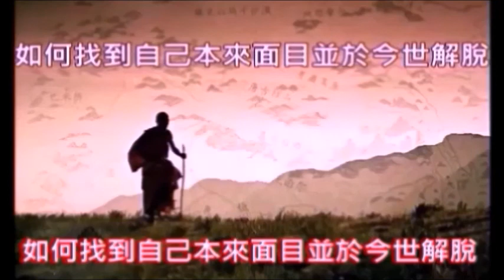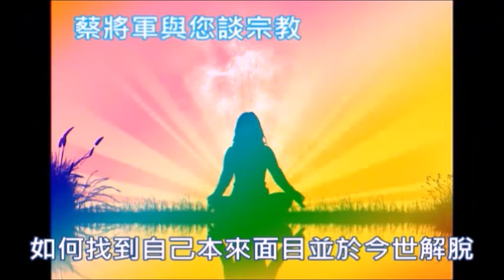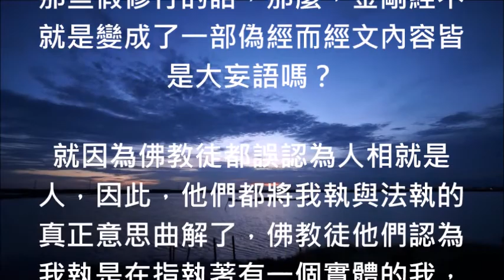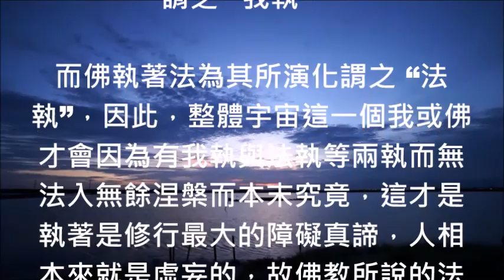蔡將軍與你談修行69 為何古德會說執著是修行最大的障礙呢？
[蔡將軍與您談修行〕

69
為何古德會說執著是修行最大的障礙呢？

何謂 “古德”呢？一般人可能會認為所謂的 “古德”就是在指古代的一些有德性的人，佛教徒則認為 “古德”就是在指佛教以前修行有成就的一些高僧，其實都不是，因為人相是虛妄的，所以 “古德”是在隱喻物質諸相內能量。

那麼又何謂 “執著” 呢？ “執”就是分子的意念作用認為物質諸相皆為實有， “著” 則是細胞的識念作用因而無法離開物質諸相之意識分別，所以，執著不是站在人體物質軀殼諸相的角度用細胞眾生識說的，因宇宙是一體的。

因為，整個現象界宇宙是由宇宙本體一百兆度之超高溫能量的波動逐漸冷卻之後演化至細胞之末法所形成的，所以，整個宇宙是一體性的，但是，在整個演化過程中會經歷宇宙本體、宇宙本質與宇宙現象三個不同階段。

而這三個不同演化之階段就如同人類的投胎過程一樣，宇宙本體如同人的靈魂，宇宙的本質如同十月懷胎中的胎兒，而宇宙的現象則猶如嬰兒出生後一直到老年，所以靈魂是人類的本體，胎兒是人類本質其餘則是現象。

一般人都執意於現象界這一個自己，所以，認為現象界這一個自己若是存在就謂之 “生”，如果不在了謂 “死”，事實上這一個細胞所堆積、排列與組合而成之人相裡面包含了五世佛，所以沒有生死，靈魂則是分子界之我。

因為，整個宇宙的演化過程其道理也是如此，所以，無明眾生皆因執著物質諸相為實有而無法使自己涵蓋整個宇宙，因此，意識的堆疊才會引領這一個沒有明白宇宙真相的我去輪迴，故明白整個宇宙就是自己謂真修行。

所以， “修行”真正意思就是去除自己對整體宇宙物質諸相的 “執”與 “著”，故古德才會說執著是修行最大障礙，因此，才會有東獄大帝裡面的黑白判官以手執筆著於生死簿之相的隱喻，明白者就可以看出其中隱含之密意。

物質諸相因質能互換的關係會有成、住、壞、空四大循環之假相，所以， “無常” 就是在指物質諸相， “常”則是在指物質諸相裡面的能量，因此黑白判官就是在隱喻意識分別故以黑與白隱喻之，判官手握筆隱喻 “執”，筆尖碰觸紙隱喻 “著”。

所以，凡是執著物質諸相為真實存在因而產生分別心者就無法真正修行，其靈魂就會被意識所引領不斷的在意識界輪迴做一些假修行，導致無明眾生之小我無法明白宇宙真相因而脫離生死與輪迴幻覺得大自在與真解脫。

為什麼我會說執著是修行最大的障礙這一句話跟人類的宗教信仰與修行完全無關呢？因為，人相本來就是虛妄的，如果修行是在指人世間那些假修行的話，那麼，金剛經不就是變成了一部偽經而經文內容皆是大妄語嗎？

就因為佛教徒都誤認為人相就是人，因此，他們都將我執與法執的真正意思曲解了，佛教徒他們認為我執是在指執著有一個實體的我，因此，我的房子、我的汽車、自尊心與虛榮心都是站在有一個實體的我角度來說的。

而所謂的 “法執”就是在指執著某一種法理或法義才是正確的也才能夠解脫因而否定了其他人所說的法理法義，事實上並非如此，因為佛經經文中所說的 “我”就是 “佛”  的意思，因為整個現象界宇宙這一個我來自宇宙本體。

我雖然是宇宙的實相，但是我卻不是宇宙的真相，所以我必須歸如才能夠入無餘涅槃，因為佛執著有一個我所以才會永遠住世無法入無餘涅槃，因此，佛的涅槃只能稱為 “有餘涅槃”，故我執法執非佛教徒所解釋之內容。

基本粒子的本質謂之 “法性”，所以，基本粒子所演化出來的萬物本質就謂之 “無為法”，萬無現象謂 “有為法”，故法執是在指整體宇宙這一個我執著無為法與有為法之真實存在，因此無法離開宇宙演化出物質諸相的幻覺。

因為，在整個宇宙之中唯有宇宙本體一百兆度的超高溫能量之自己才是唯一之真相，所以才會有宇宙本體燒盡一切有為法與無為法之說，由於佛涵蓋了無為法與有為法，所以，佛因執著有一個我之真實存在謂之 “我執”。

而佛執著法為其所演化謂之 “法執”，因此，整體宇宙這一個我或佛才會因為有我執與法執等兩執而無法入無餘涅槃而本末究竟，這才是執著是修行最大的障礙真諦，人相本來就是虛妄的，故佛教所說的法執與我執之內容是世間解非真諦。